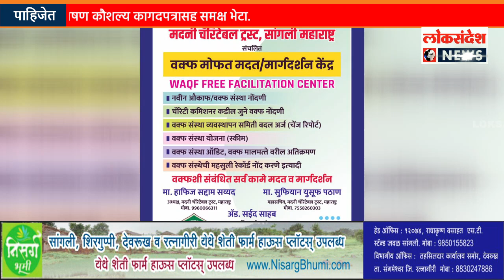केंद्राचे महाराष्ट्र राज्य वक़्फ बोर्डचे महाराष्ट्र राज्य चे अध्यक्ष समीर काजी यांच्या हस्ते उदघाटन